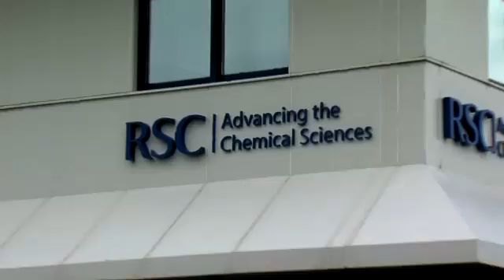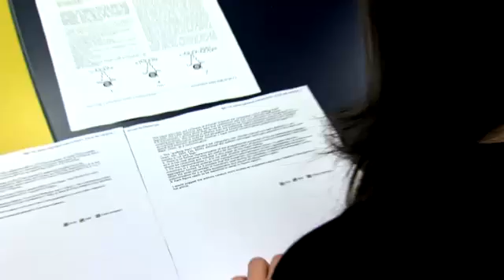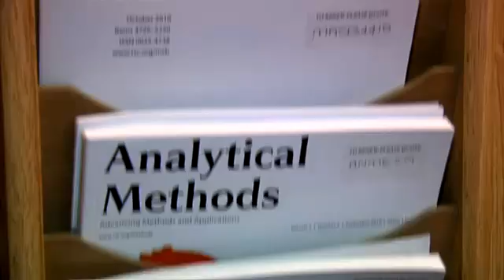Working in Publishing at the RSC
A insight into the lives of those who work in Publishing at the Royal Society of Chemistry.